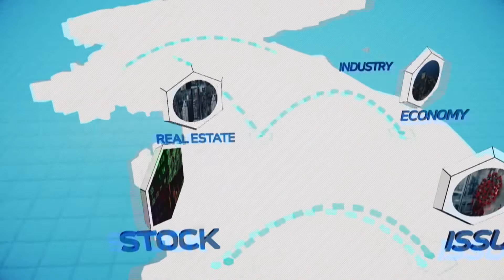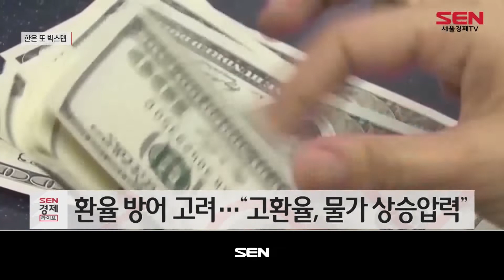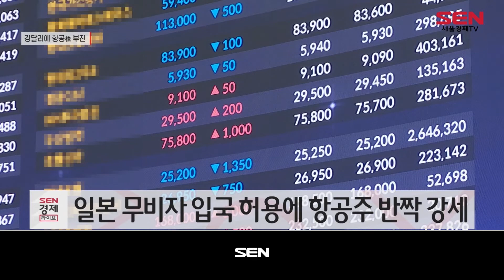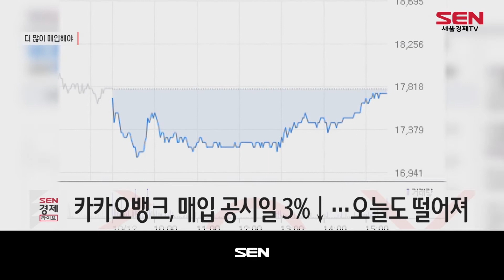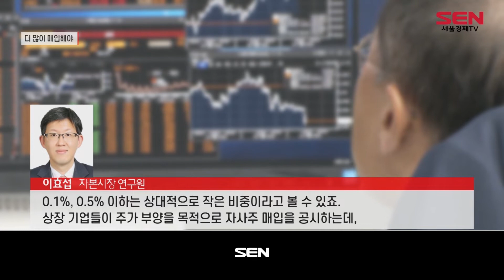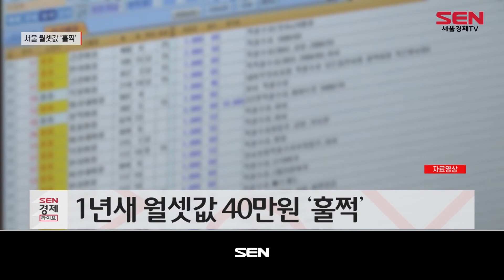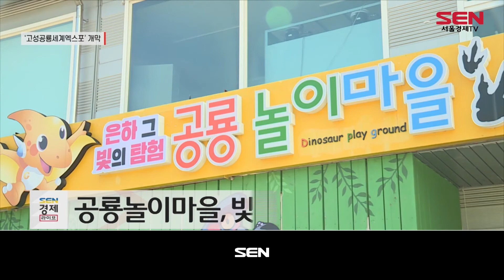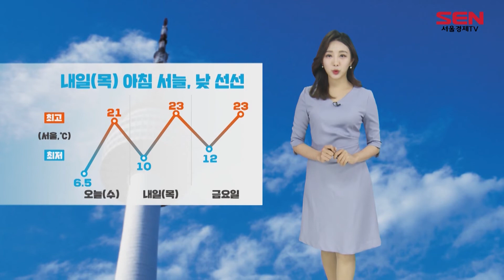SEN 경제라이브_636회_20221012